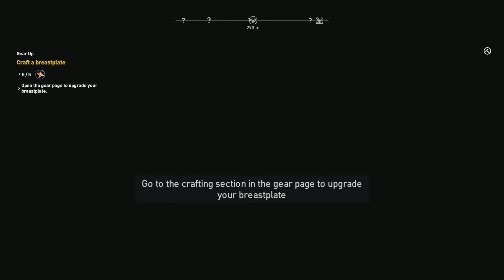Assassins Creed: Origins | Prologue - CAN THIS BRING ME BACK!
IT WAS QUITE FUN TO PLAY

The game's development began following the release of Assassin's Creed IV: Black Flag in 2013. Ubisoft Montreal led its four-year development with help from a team of nearly 700 people from other Ubisoft studios around the world. The team consulted Egyptologists and historians extensively to ensure the setting was authentically represented in the game. In response to the common criticism that the gameplay of the series was getting stale and overly familiar, Ubisoft decided to reinvent the Assassin's Creed formula with Origins. Whereas previous entries were mainly stealth-action games, Origins introduces many elements found in role-playing games and an overhauled "hitbox-based" combat system. While Assassin's Creed had been an annual franchise since Assassin's Creed II (2009), an extra year of development time allowed the team to polish the game further. This was largely a response to the tepid sales of Syndicate, and the troubled launch of Assassin's Creed Unity, which was plagued with technical issues when it was released in 2014.

Announced at E3 2017, Origins was released on October 27, 2017, for PlayStation 4, Windows, and Xbox One, and for Stadia on December 15, 2020. It received positive reviews from critics, with many calling it an improvement over previous entries and praising the story, characters, voice acting, reworked gameplay systems, world design, historical accuracy, and visuals. However, the game also drew criticism for its pacing, quest design, and technical issues. The game has sold over ten million units worldwide and was nominated for several end-of-year accolades. Ubisoft supported Origins extensively following its launch, releasing two story expansions—The Hidden Ones and Curse of the Pharaohs—and a free Discovery Tour mode, which removes all combat from the game and allows players to learn about the history and culture of Ptolemaic Egypt through a series of guided tours. Its successor, Assassin's Creed Odyssey, which is set in Classical Greece during the Peloponnesian War, was released in October 2018.

Source - Wikipedia

Gaming PC - SPECS LIST
CPU: I9-9900K
GPU: ASUS ROG STRIX 2080 TI
RAM: 64GB CORSAIR VENGEANCE RGB PRO 3200 MHz
MOBO: ASUS ROG MAXIMUS XI HERO
PSU: CORSAIR 750 W RMx SERIES
M.2 SSD: 500GB Samsung 970 EVO PLUS
SSD: 1TB & 2TB Samsung 860 QVO
HDD: 4TB & 6TB SEAGATE IRON WOLF PRO 3,5"
CPU-Cooler: Corsair H100i RGB PLATINUM
Case: Cooler Master H500

Stream/Record PC - SPECS LIST
CPU: AMD RYZEN 5 5600X
GPU: GIGABYTE RTX 2060 SUPER
RAM: 16GB CORSAIR VENGEANCE LPX
MOBO: MSI MPG B550 GAMING PLUS
PSU: COOLER MASTER 650W
M.2 SSD: 240GB KINGSTON DRIVE
SSD: 500GB SAMSUNG 860 QVO
CPU-Cooler: COOLER MASTER HYPER EVO V2
Case: CORSAIR AIRFLOW 4000D